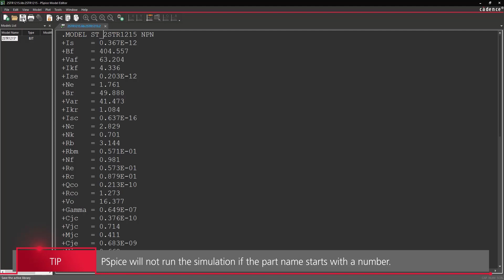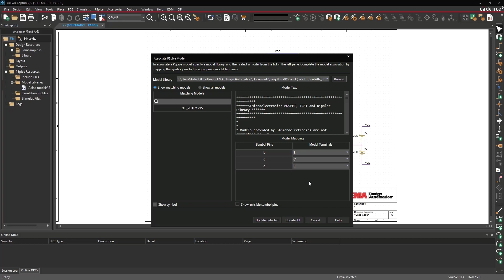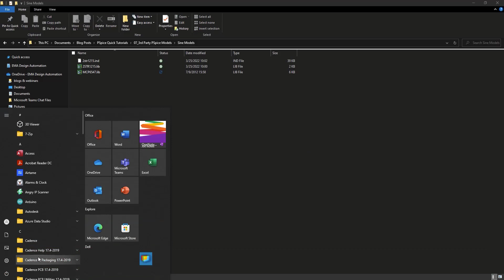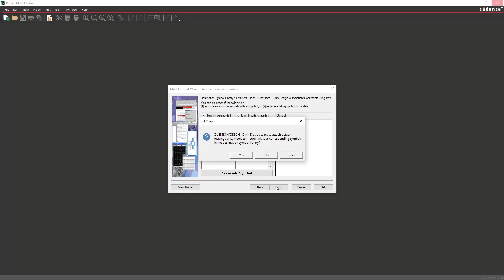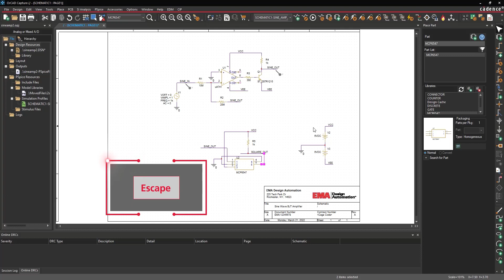How to Assign Manufacturer's Spice Models in OrCAD PSpice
Learn how to import, configure, and use 3rd party simulation models in OrCAD PSpice.

About Us:
EMA Design Automation is a leader in product development solutions ranging from electrical CAD tools, data management and PLM systems, services, training, and technical support.

Let’s Connect!